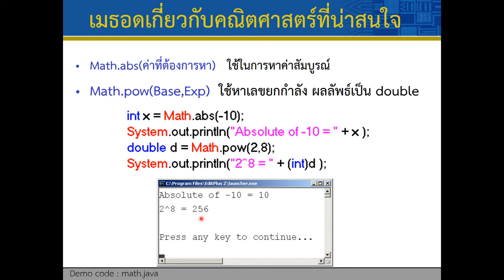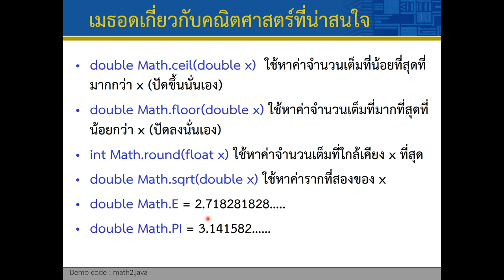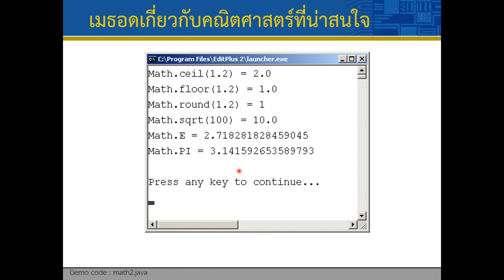Lec03 Selection Control 09 Math methods